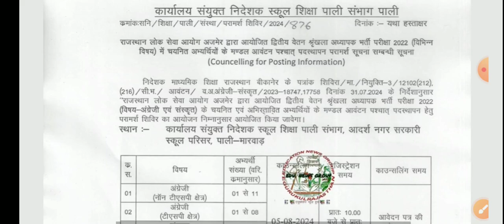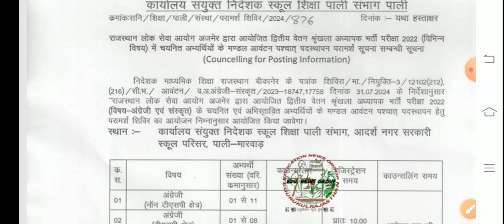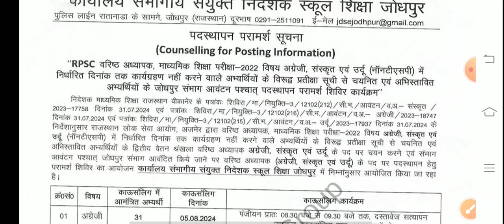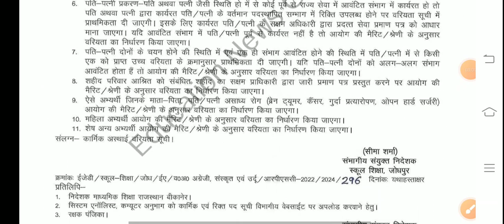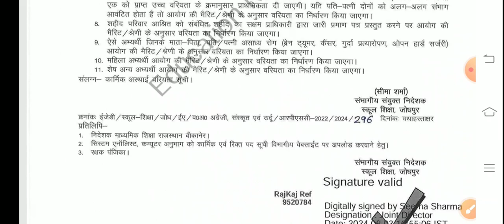बीकानेर निदेशालय शिक्षा विभागीय आदेश। Education Department News Today ।REET RPSC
ashish education
1st grade new vacancy 2024
dpc update
2nd grade new vacancy 2024
1st grade latest news today
rpsc 2nd grade latest news today
1 grade new vacancy 2024
reet
1st grade new vacancy 2023
rpsc
rpsc first grade
reet 2024
dpc
reet 2024
new reet vacancy
new reet
1st grade vacancy
2nd grade vacancy
1 grade new vacancy 2023
madan dilavar
bhajanlal sharma
reet tak
narayan education
ghelp suratgarh
gyan store
upen yadav
2 grade new vacancy 2023
mggs
shiksha samachar
rpsc1st
rpsc 2nd
reetnews
reet2024
rpsc
rajasthan shaikshik samachar
shaikshik samachar
shiksha samachar
शैक्षिक समाचार
ashish education samachar
ashish education
1st grade new vacancy 2024
dpc update
2nd grade new vacancy 2024
1st grade latest news today
1 grade new vacancy 2024
reet
1st grade new vacancy 2023
rpsc
rpsc first grade
reet 2024
dpc